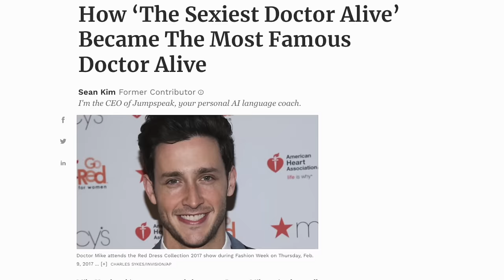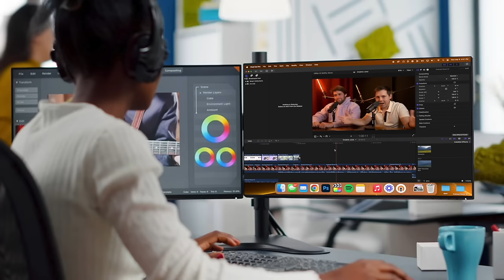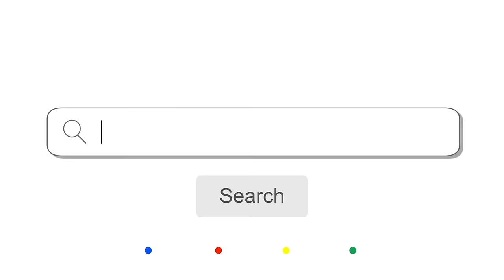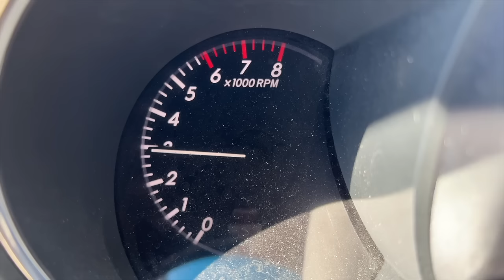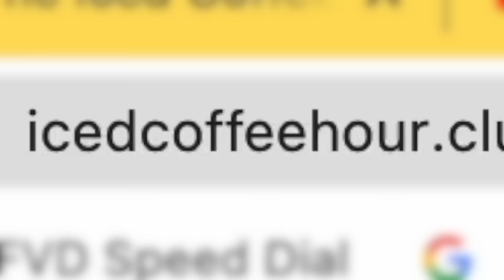The MOST DANGEROUS Medical Advice To Avoid | DoctorMike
Take control of your creator finances for FREE with Creative Juice

Today we discuss health, wellness, and supplements with @DoctorMike - Enjoy!

Timestamps:

0:00: Introduction
2:11: Mr. Beast's Fixing Blindness
4:26: What Dr. Mike Specializes In
5:59: What Makes Doctor's Queasy
17:10: Why Healthcare Is So Expensive
21:04: How Doctor's get paid
23:09: Insurance Companies Make Life Hard
26:38: Countries With Better Healthcare
27:59: Medical Bill Life Hack
30:41: Dr. Mike's Rise To Fame
33:00: Maximizing His 15 Minutes Of Fame
34:20: Starting His Channel
35:39: Balancing HIPAA with Content
37:42: Dr. Mike Inspecting Graham's Body...
39:55: Doctor start at $8/hr???
41:46: Dr. Mike's Residency Days
43:39: Beware Supplements
48:41: Dealing With Hypochondriacs
52:43: Are Some Symptoms Just Mental
54:11: Training Like David Goggins
55:27: Why The Rich Get Bad Healthcare
57:38: Why Is Dental Care Different
1:00:16: Are Chiropractors Scamming You
1:09:23: How To Stay Healthy
1:14:52: Boxing In Creator Clash
1:17:37: Breaking Down Income
1:20:45: Buying A KG Of Gold
1:25:23: Battery Died - Outro